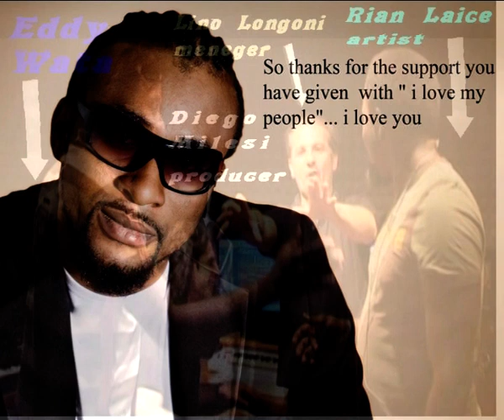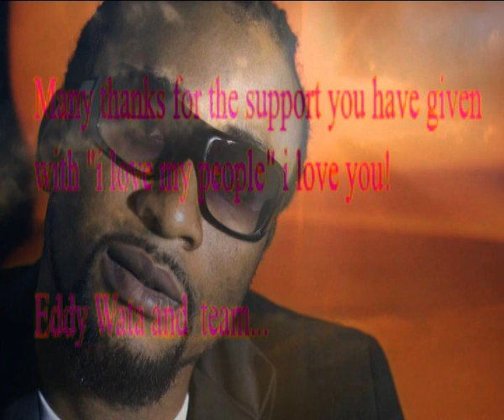Eddy Wata the light (original ragga version TV)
After the great international success stories such as: JAM IN YOUR MIND, LA BOMBA , and I LOVE MY PEOPLE, Eddy Wata returns proposing his new single "THE LIGHT" ..always produced and arranged by Italian dj/Producer Diego Milesi!
 ...Great Eddy...